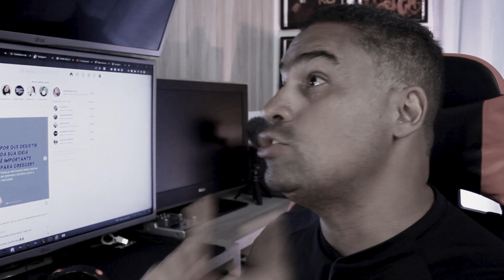COMO RECUPERAR O ENGAJAMENTO NO INSTAGRAM EM 2023? [como engajar no Instagram]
Quer descobrir como recuperar o engajamento no Instagram em 2023? Esse vídeo é para você!

Muitas pessoas dizem que o engajamento no Instagram caiu e muitas coisas podem causar isso, como por exemplo ficar muito tempo sem postar, mudar de assunto repentinamente, comprar seguidores, etc.

Independente do que você fez, é possível recuperar o engajamento do seu perfil no Instagram!

Nesse vídeo eu explico brevemente sobre as causas da queda de engajamento e o que você pode fazer para aumentar o engajamento do seu perfil no Instagram.